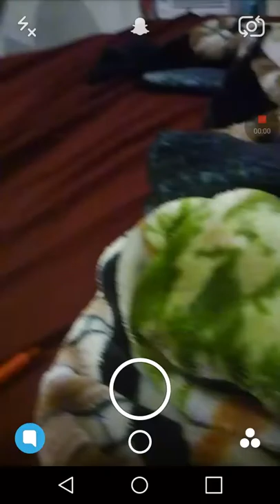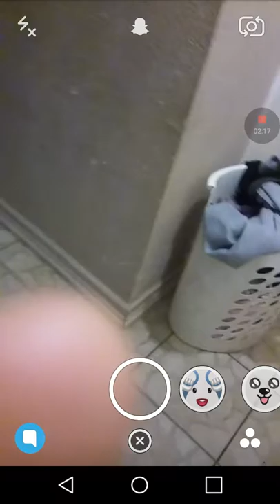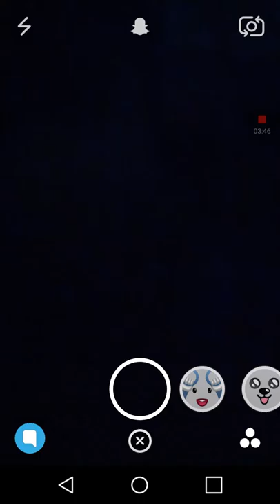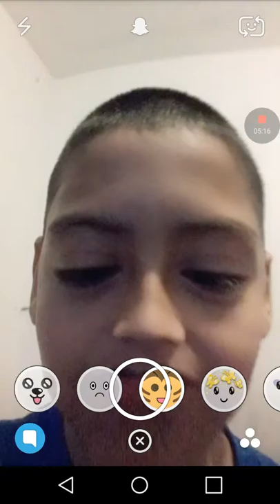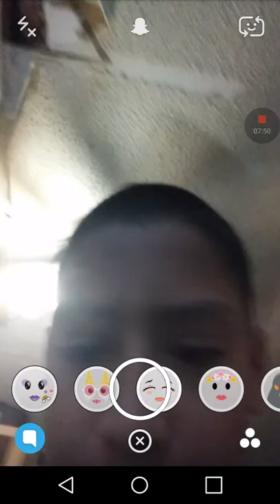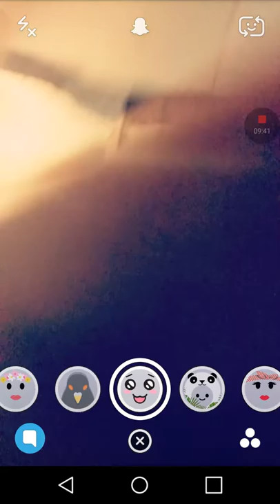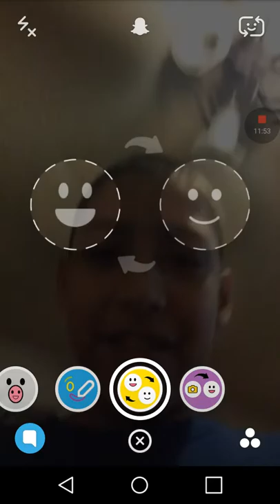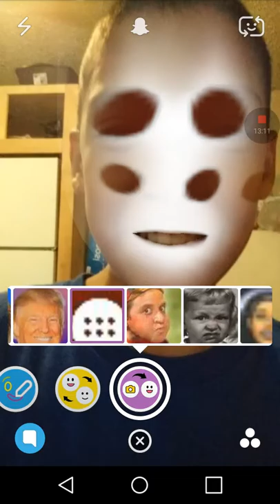Weirdest app in the world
Snapchat is a app that allows you to change your face and sorundings